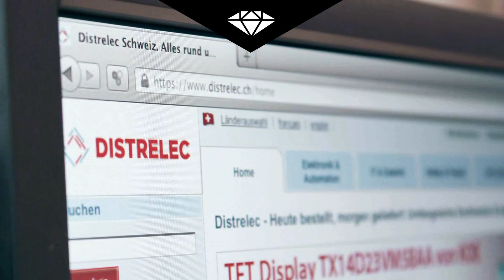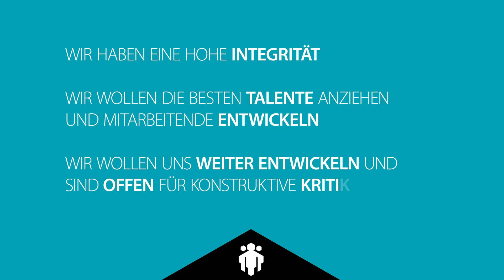Datwyler (Dätwyler) heritage and values German 2014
This video presents the heritage and values of the Swiss Datwyler (Dätwyler) Group, a focused industrial supplier and distributor.